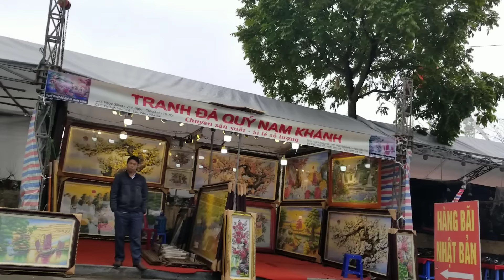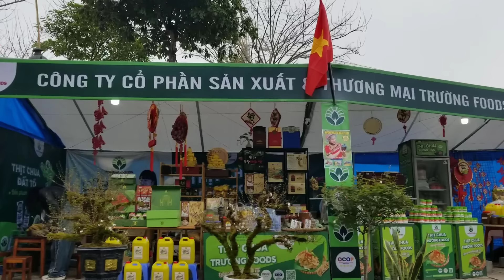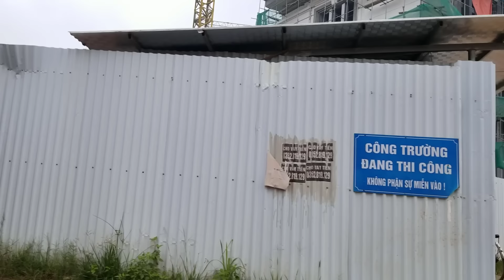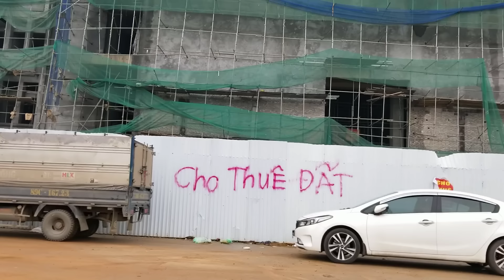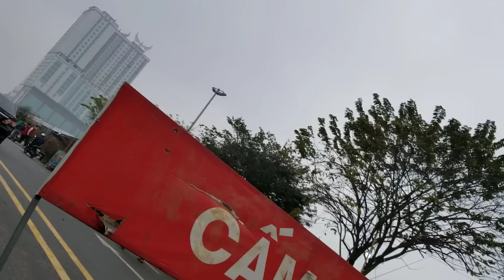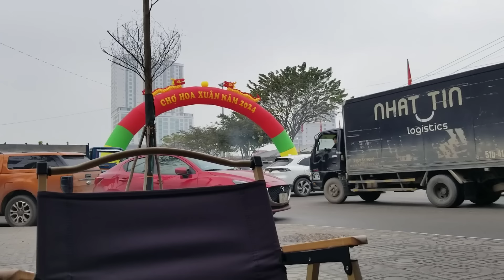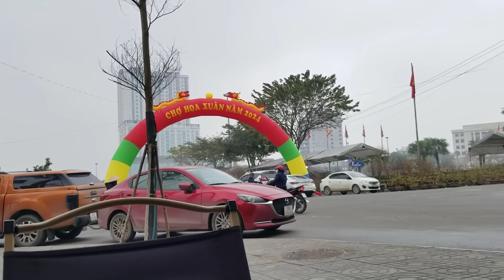Phần 34; Thằng Minh Số Đào Hoa